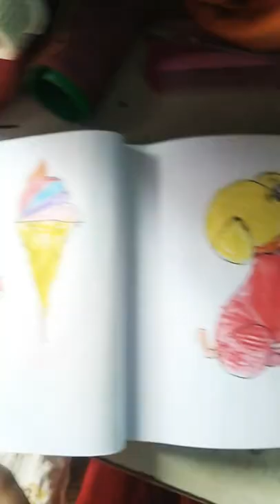2 July 2022